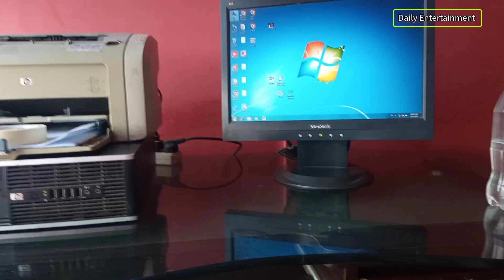Mini VloG|Mini London|Office|کام اور آفس کی کھڑکی سے خوبصورت نظارےکا اپنا ہی مزہ ہے 😜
Beautiful View 😍
enjoy work with this beautiful weather,